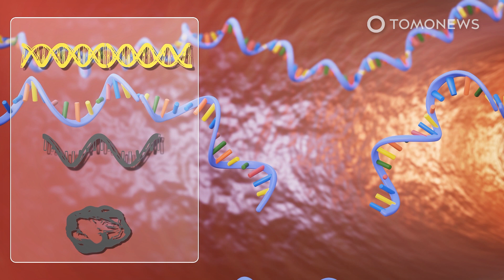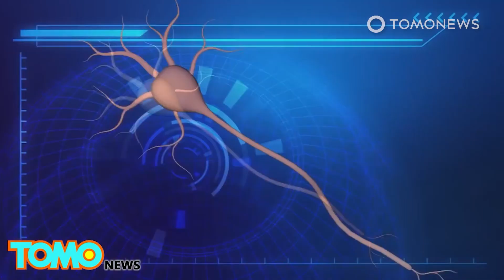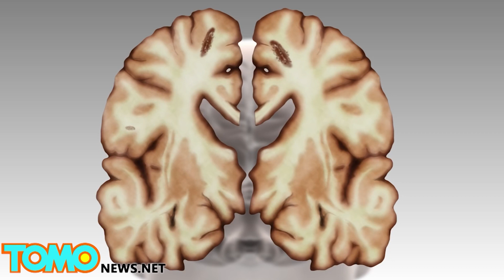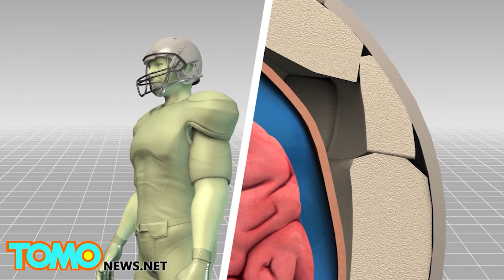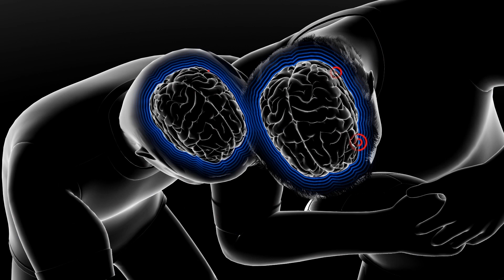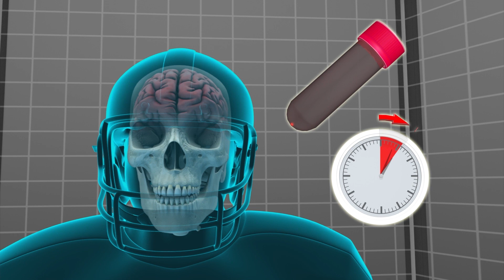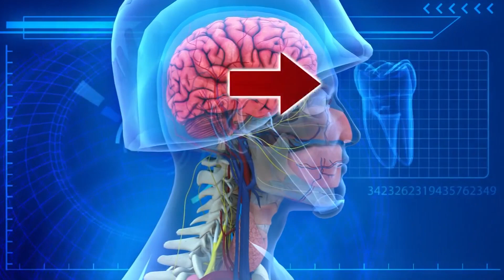Dementia in Football: New Study Says Heading Football ‘Changes Blood Patterns in Brain’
OSLO, NORWAY—  Heading footballs and other accidental head impacts that occur while playing football “change blood patterns in the brain,” according to a new study in the journal Brain Injury.

The study, cited by The Guardian, analyzed blood samples from 89 professional footballers in Norway's top division and discovered alterations in levels of microRNAs in the brain after heading the ball.

According to the Ohio State University Comprehensive Cancer Center, microRNAs are a family of molecules that help cells control the kinds and amounts of proteins they make, controlling the way genes produce new proteins mainly by binding with messenger RNA and preventing it from being translated into proteins.

With proteins playing a fundamental role in the work of most cells, many microRNAs have been identified as key to the regulation of cognitive functions and memory processes lost in Alzeimer’s disease, according to an article in the journal Frontiers in Pharmacology, and the new study, which found that repetitive headers alter the levels of six microRNAs that high-intensity exercise did not affect, and accidental head injuries alter eight, suggests microRNAs could be used as biomarkers to detect brain injury.

In July, responding to a string of studies into the impacts of heading like this one, the Football Association in England introduced new guidance limiting Premier League and Football League players to 10 ‘higher force’ headers in training sessions, though former Tottenham manager Espírito Santo publicly admitted ignoring it.